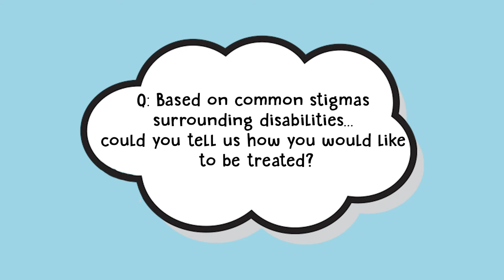How People With Disabilities Want to Be Treated | Spina Bifida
Bella from Hidden Innovations is talking about how she wants to be treated, based on common stigmas surrounding disabilities.

Bella was born with Spina Bifida Occulta with tethered spine syndrome. At just 3 months old she had dangerous, corrective surgery and it saved her life!
But her problem progressed and after a few years she started having bladder problems. So she had to carry wipes, spare underwear, liners and more.
My Private Pocket Underwear was Isabella's tried and tested solution to carrying emergency supplies and back up underwear in a way that the other kids wouldn't know, allowing her to enjoy life like other children.